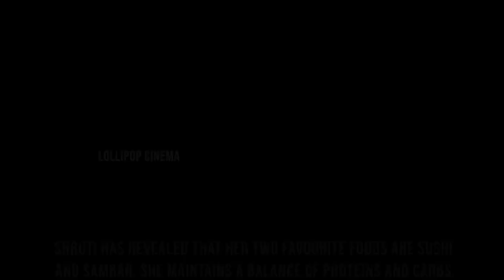Shruti Hassan Latest Fitness Regime & Diet Plan || ShruthiHassan Workout Video